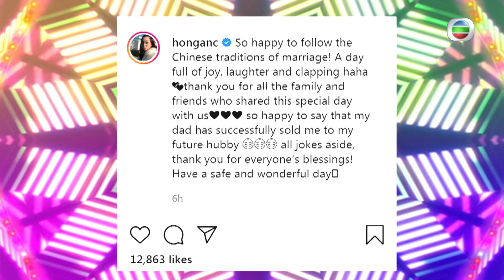東張西望 | 鄭俊弘做足100分過大禮迎娶何雁詩 | 過大禮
【東張西望】鄭俊弘做足100分過大禮迎娶何雁詩
鄭俊弘同何雁詩喺今年元旦Po出婚紗相，正式宣佈訂婚，婚期定於11月7號。尋日準新郎鄭俊弘聯同一眾親友上女家過大禮，從相片中可以見到，阿Fred禮節做足，金椰子、嫁女餅、生果籃、花膠海味等禮物通通都有。女家長輩眉開眼笑，顯然十分滿意。Stephanie嘅多位圈中好姊妹亦有到場見證成個過程。而今日Stephanie於社交網站發文，感謝親友同佢一齊分享喜悅。